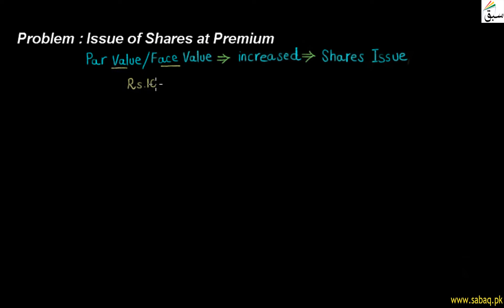Problem: Issue of Shares at Premium, Accounting Lecture | Sabaq.pk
This video is about: Problem: Issue of Shares at Premium . Practice tests and free video lectures for Physics, Chemistry, Biology, Math’s, Computer Science, English & more subjects are also available at Sabaq.pk. So, subscribe to Sabaq.pk/Sabaq Foundation now and get high marks in your exams.

CLASSES WE COVER AT SABAQ.PK / SABAQ FOUNDATION:

1. KG
2. Class 1
3. Class 2
4. Class 3
5. Class 4
6. Class 5
7. Class 6
8. Class 7
9. Class 8
10. Class 9
11. Class 10
12. Class 11
13. Class 12
14. Class 13
15. Class 14
16. MCAT
17. ECAT
18. CSS

BOARDS WE COVER AT SABAQ.PK / SABAQ FOUNDATION:

1. FBISE
2. Sindh Board
3. KP Board
4. Balochistan Board
5. Cambridge

STUDY MATERIAL WE OFFER AT SABAQ.PK / SABAQ FOUNDATION:

1. Physics Lectures
2. Chemistry Lectures
3. Mathematics Lectures
4. Biology Lectures
5. English Lectures
6. General Science Lectures
7. Computer Science Lectures
8. General Math Lectures
9. Accounting Lectures
10. Statistics Lectures
11. Advance Accounting Lectures
12. Cost Accounting Lectures
13. Practice Tests
14. Physics Practical
15. Chemistry Practical